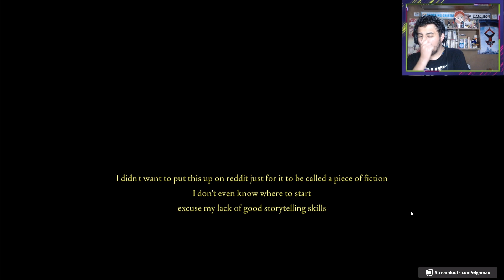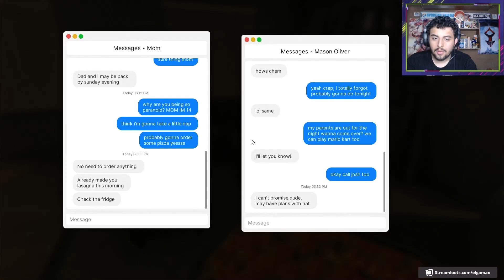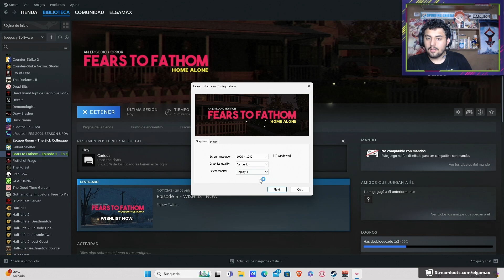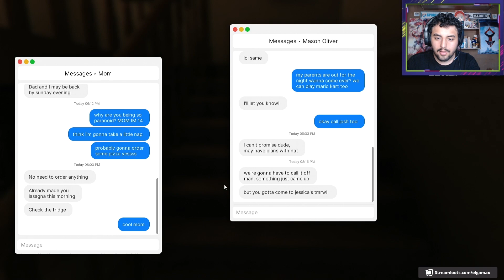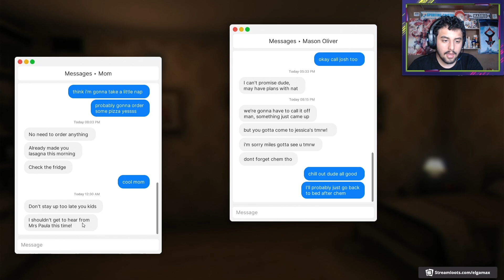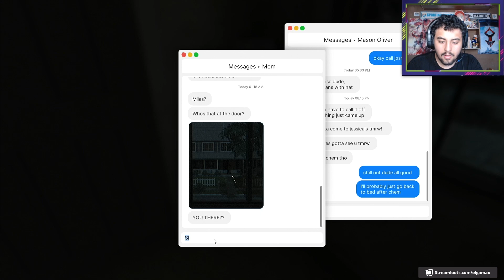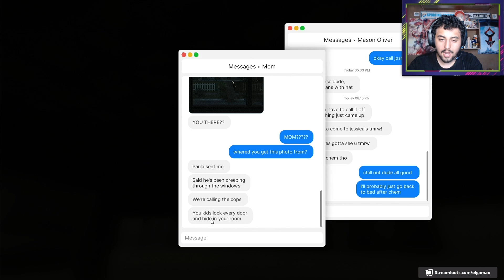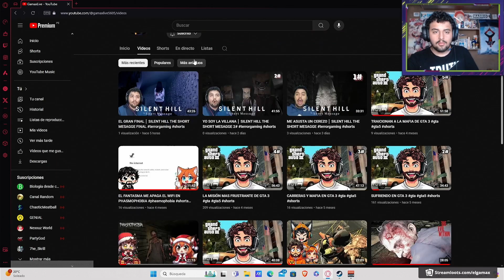UN EXTRAÑO SE METE A MI CASA │Fears to Fathom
Título del video: UN EXTRAÑO SE METE A MI CASA │Fears to Fathom

Descripción:
Uno de  los mejores juegos de terror que juego en años es HollowBody una experiencia que vale completamente la pena y es un autentico juegazo Survival Horror.

En este video cubrimos:
Un juegazo como HollowBody claramente inspirado en juegos como Resident Evil y Silent Hill, pero teniendo su parte de originalidad

Más videos que te pueden interesar:

"Silent Hill: Historia y Evolución de la Franquicia"
"Los Mejores Juegos de Terror de 2024"
"Resident Evil Village: Gameplay Completo"